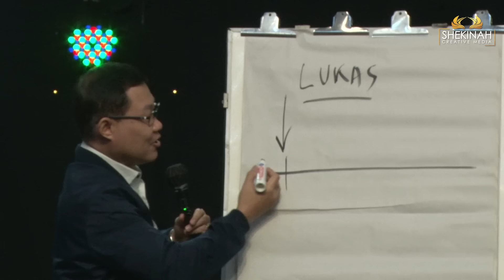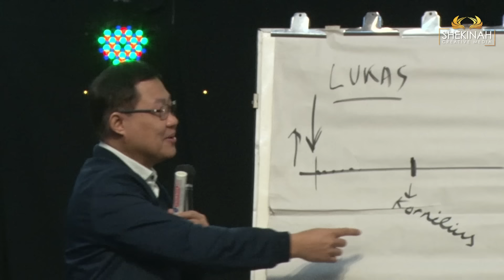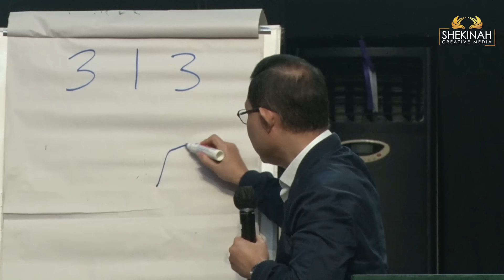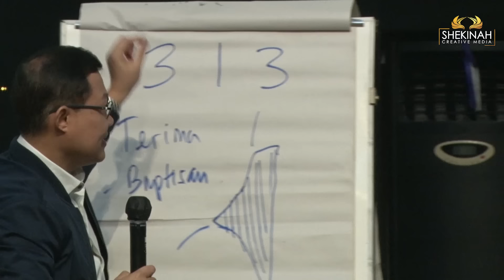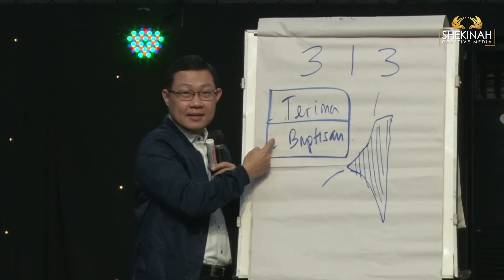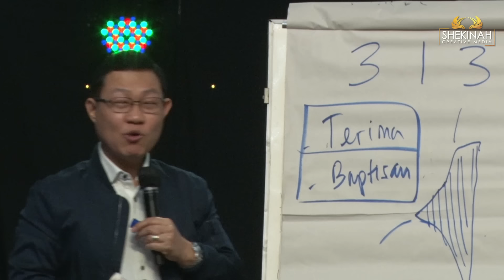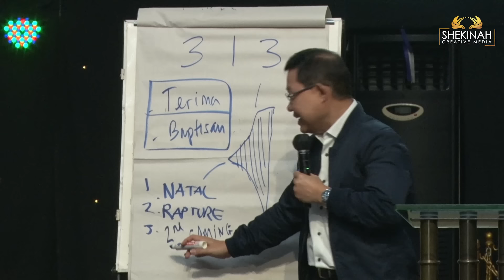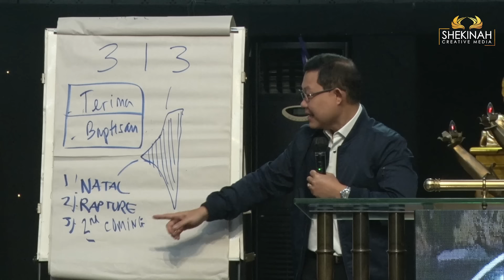MENUNTASKAN AMANAT AGUNG (BAGIAN 1) - Ps ARUNA WIRJOLUKITO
3 hamba Tuhan besar menyampaikan mengenai “Era 10 Tahun”. Era 10 tahun dihitung dari 2023 hingga 2033 dimana Tuhan menghendaki supaya kita pergi mengabarkan kabar baik, karena Tuhan akan datang pada orang-orang yang belum mengenal-Nya, dan Tuhan akan bertemu dengan mereka secara otentik. Selama 10 tahun ini dunia akan pelan-pelan berubah, baik perubahan iklim yang mempengaruhi pola tanam (panen), pola politik bahkan pola teknologi (AI).   AI (Kecerdasan buatan) ini bukan perkara sepele, melainkan perkara yang berbahaya mengingat pada perkembangannya AI akan mengarah pada AGI (Artificial General Intelegence) yang kemampuannya 1000 kali lebih pintar dari PhD (doktor). Masalah terbesar AI karena dia akan begitu dominan dan dapat membuat penggangguran masal terutama di dunia ketiga. Kaitannya dengan kita, kita tahu bahwa mengikut Yesus adalah hal yang terutama, tetapi di dunia ini kita diperhadapkan dengan kondisi yang sulit. Maka apa yang harus kita lakukan? Dan bagaimana itu terhubung dengan Amanat Agung yang harus kita kerjakan sebagai orang Kristen?.

Prayer Request (Dukungan Doa):
Phone / Whatsapp

Terima kasih.